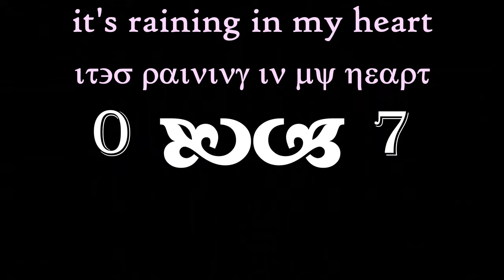raining in my heart - Diane Charlemagne tribute - light lapse glenelg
light lapse mix of my Nikon P900 footage of 5 July 2019 from 00:08 and 01:27 hours - one man and his dogs after midnight moonless meander making the most of an extremely low tide of serenity - half way out to sea close to the jetty at glenelg beach adelaide south australia :-)

medium EPILEPSY warning - even the reflections had reflections :-) all shot on 'auto' and standard 10 minute short movie time-lapse mode - nofx no filters nomad night, orb light respite, they continue to bring us the light.

Amazing Calibre tune on this one featuring the stunning Diane Charlemagne - whose voice is second to none - chill inducing vocal talents to shiver your spine and tease out a tear - please sit back and enjoy the magnificent soulful sweet sound of Diane Charlemagne may she Rest In Peace. A selection of links below if you'd like to hear more.

much love to all. peace :-)

or this playlist I just found will save the need to click on all those links above - I think :-)